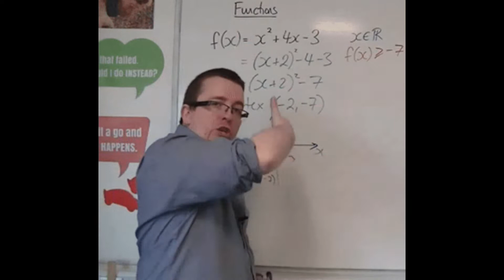Greatest Anime Character's OF ALL Time! Top 5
Welcome, Avenge Knights our Goal is to Rule
everything on this platform and we acquire your assistance